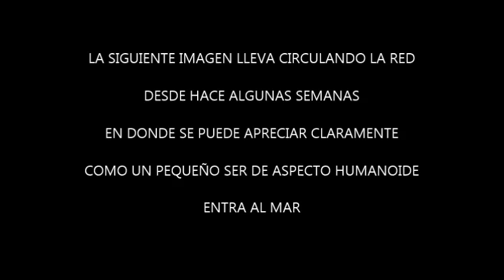PEQUEÑO SER HUMANOIDE ENTRANDO AL MAR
FOTOGRAFIAN SER HUMANOIDE EN EL MAR